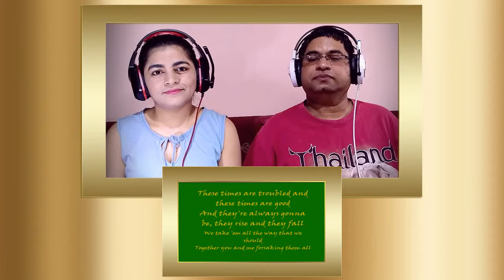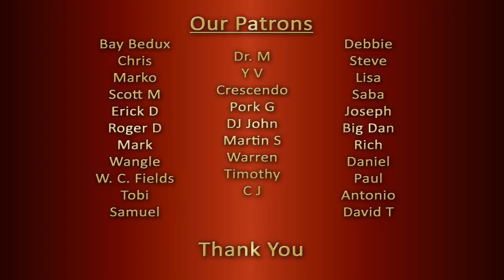CLINT BLACK & LISA HARTMAN When I Said I Do REACTION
Two counselors, teachers, life coaches, stay-at-home parents & music lovers from India give a, open, honest, single-take, unscripted and impromptu reaction to "CLINT BLACK & LISA HARTMAN When I Said I Do".